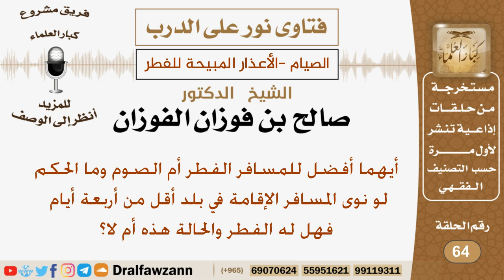أيهما أفضل للمسافر الفطر أم الصوم وماذا لو نوى الإقامة أكثر من أربعة أيام؟ شيخ صالح بن فوزان الفوزان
نص السؤال:
أيهما أفضل للمسافر الفطر أم الصوم وما الحكم لو نوى المسافر الإقامة في بلد أقل من أربعة أيام فهل له الفطر والحالة هذه أم لا؟

السيرة الذاتية :
للاشتراك في قناة الشيخ صالح الفوزان

رئيس الفريق
لمشروع كبار العلماء